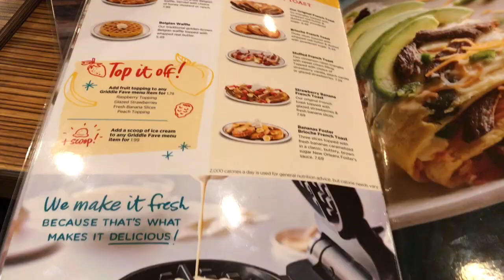NCAT VLOG #7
SCROLL DOWN
Sorry for the choppy vlog!

Name: Ciara Cain
School I attend: North Carolina A&T (Freshman)
Age:19
Major: Professional Theatre minoring in Business
Filmed w/: IPhone 7 PLUS
Edited w/: iMovie